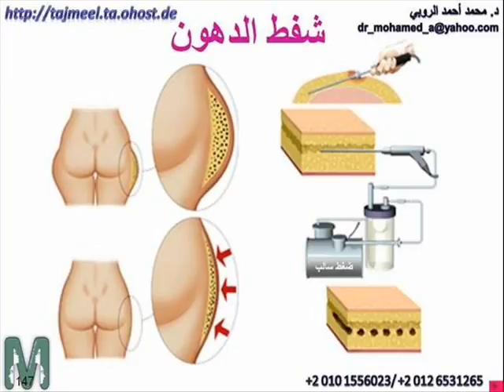كيف تعرف الضار والنافع من الدهون؟؟